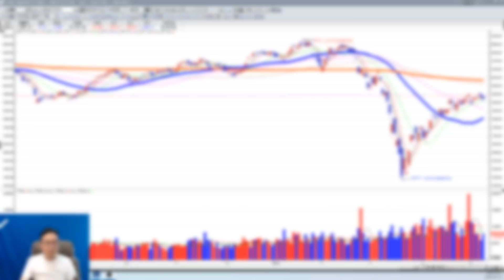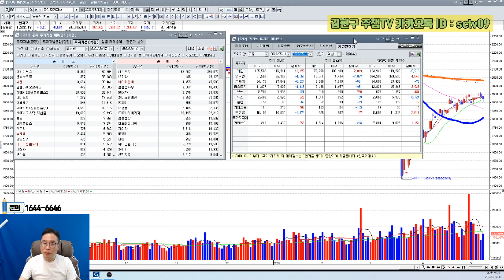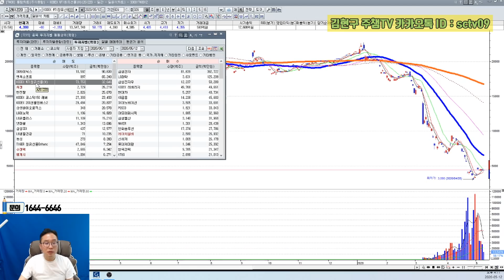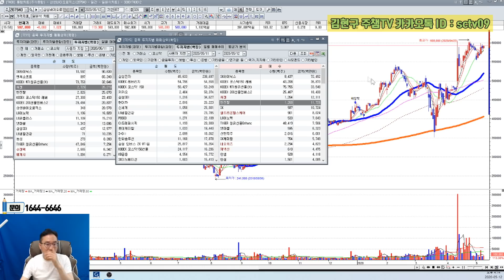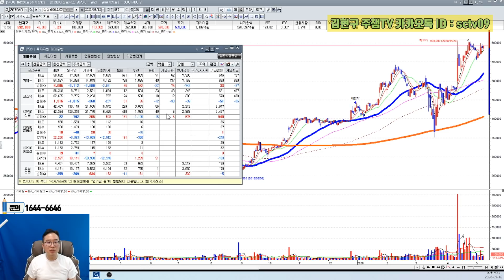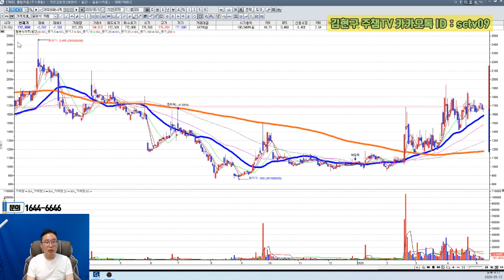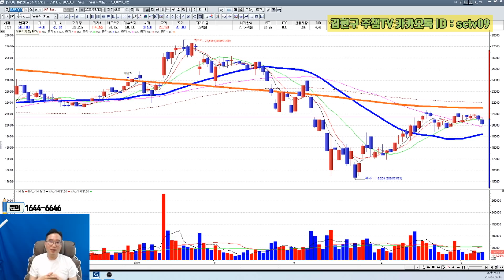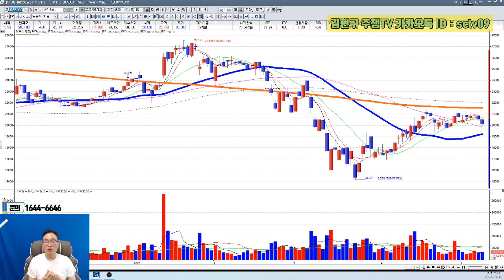[김현구의 주식 투톱전략] 2020.05.12 코스피 1,922.17로 마감, 코스닥, 외인·기관 팔자_ 넷마블, JYP Ent., 삼성전자, SK하이닉스 황소개구리 멘탈교육